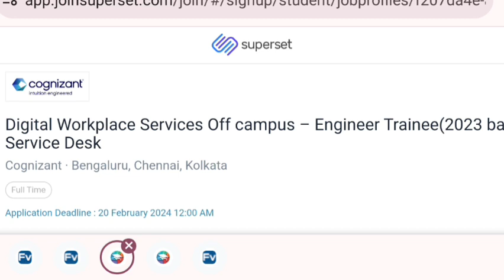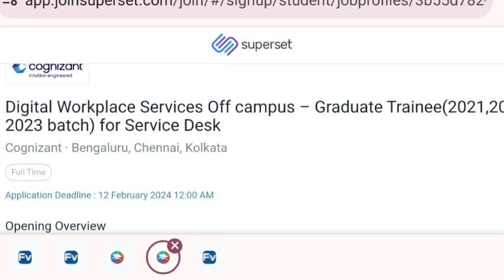CTS Hiring!! || Off Campus Drive || BE/BTech/Any 3yr degree || 4LPA || Apply Now!!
Hello friends.Hope all are doing safe...
Do apply for all IT job hiring process so You can get your dream job soon .

Also Visit my Another videos and Apply for it if you are eligible.